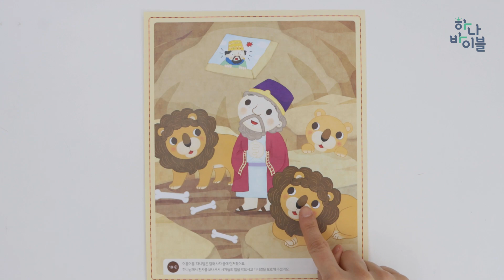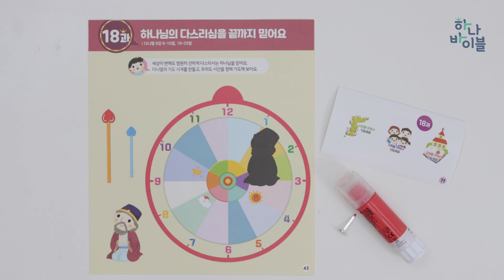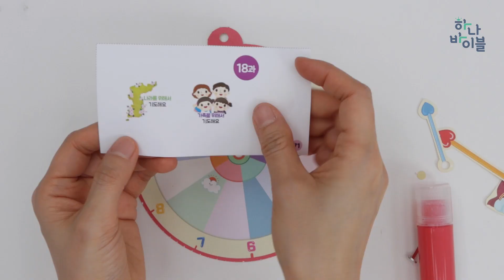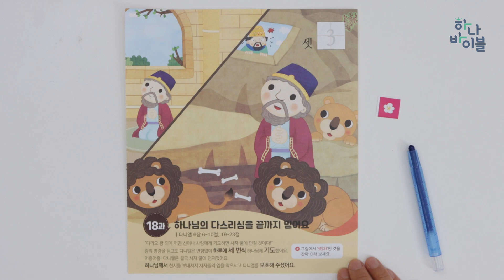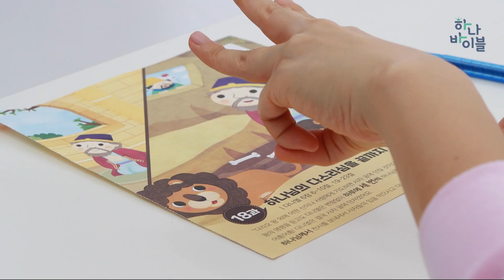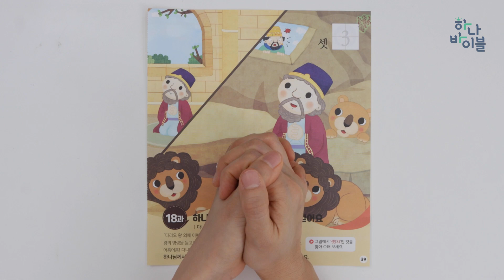18과 유치부 공과시연영상 - 2과정 1학기 하나바이블